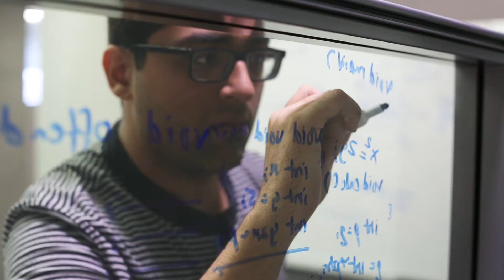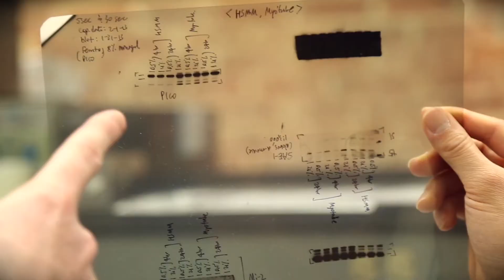Security Informatics at Johns Hopkins University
Johns Hopkins University's Information Security Institute (ISI) is the university's focal point for research and education in information security, assurance, and privacy. The Master of Science in Security Informatics offered through ISI is an immersive program providing educational, research, and professional opportunities.